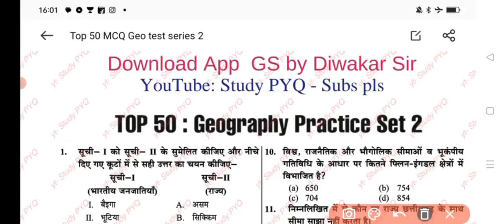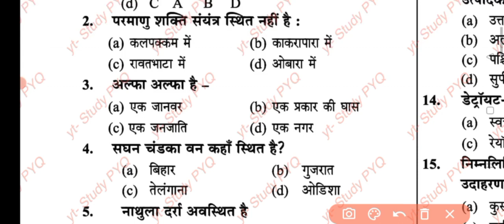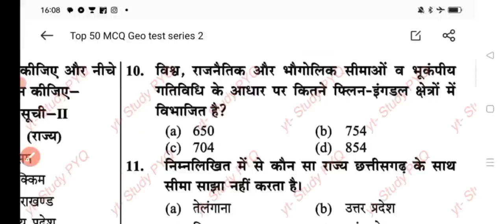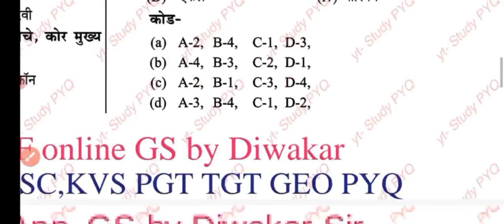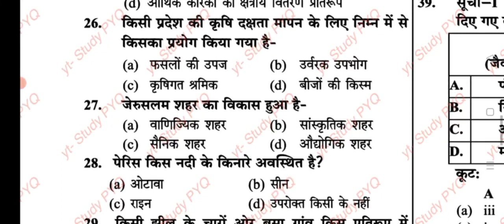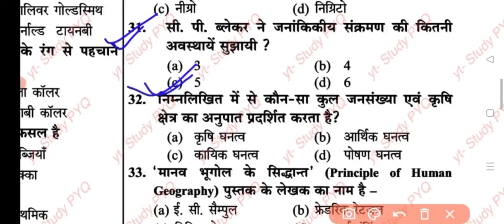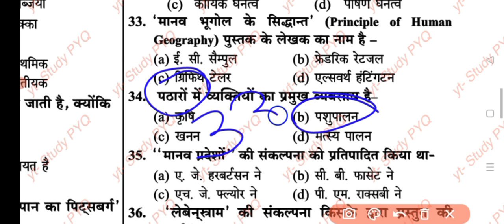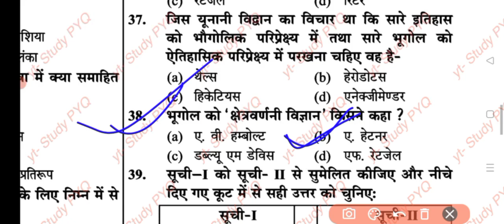TOP 50 MCQ Geography Practice Set 2,भूगोल प्रैक्टिस सेट 2,GEOGRAPHY MCQ for UGC NET,TGT,JSSC PGT